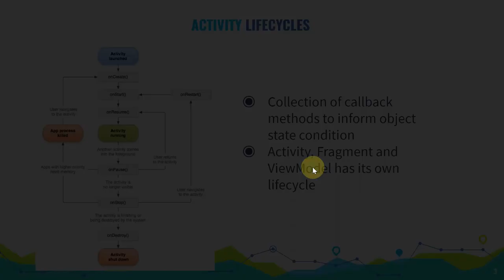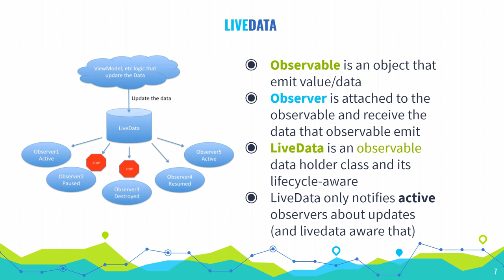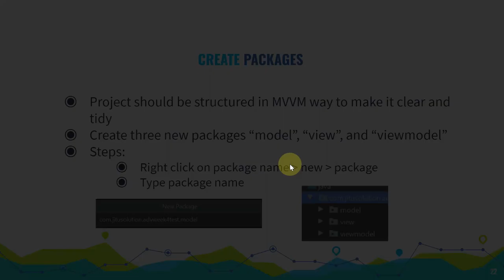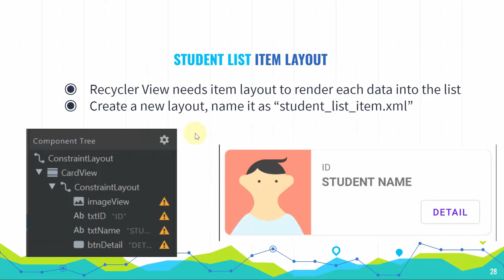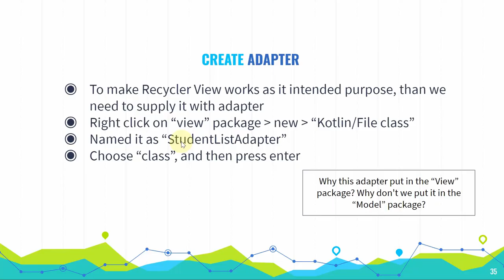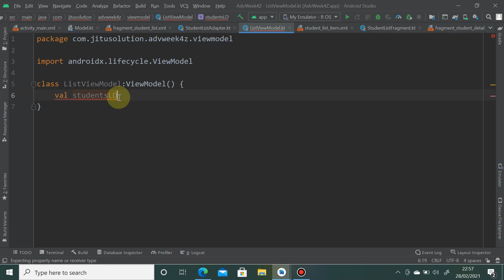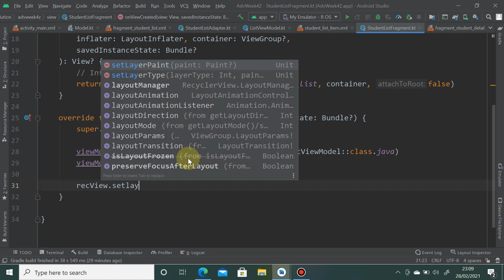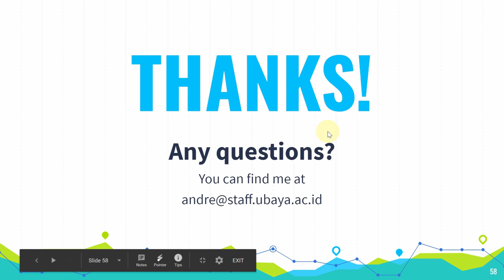Week 4 - MVVM (english)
Universitas Surabaya

0:00 - Introduction to MVVM
0:42 - Lifecycle
9:08 - ViewModel Lifecycle
11:07 - Livedata
15:42 - MVVM
21:52 - Tutorial Intro
25:32 - Views
48:06 - Model
1:01:00 - ViewModel
1:25:00 - Homework